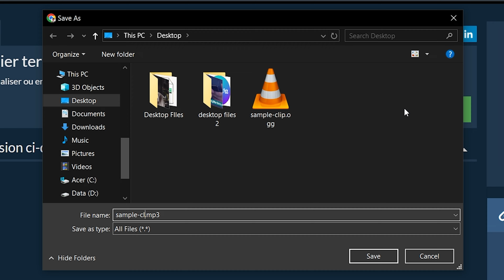Convertir Ogg en Mp3 en Ligne (Guide Facile)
Cette vidéo vous montre comment convertir Ogg en Mp3 en ligne. Aucun logiciel requis, fonctionne dans votre navigateur. Gratuit!

1. Pour sélectionner le fichier ogg, vous avez deux options :
Cliquez sur « Sélectionner le fichier ogg à convertir » pour ouvrir le sélecteur de fichiers ;
Faites glisser et déposez le fichier ogg directement sur ezyZip.

2. Cliquez sur "Convertir en MP3". Cela lancera le processus de conversion qui prendra un certain temps.

3. Cliquez sur "Enregistrer le fichier MP3" pour enregistrer le fichier MP3 converti dans le dossier de destination sélectionné.